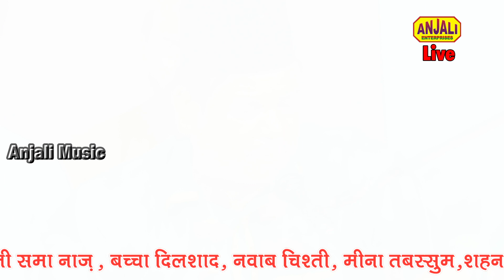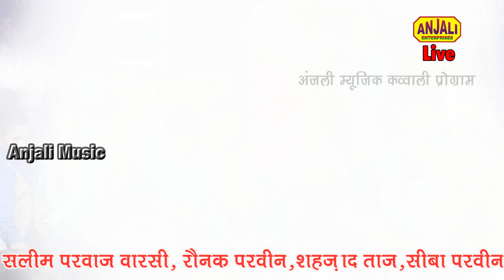MAN KUNTO MAULA ALI ALI || Qadir Rahmati Qawwali || Manikapur Urs 2019 Unnao || Select Qawwali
Anjali music Fatehpur || Deedar -E- AlamGeer Shah R. || Majid Qawwali || Manikapur Urs 2019 Unnao || New Jawabi Qawwali Muqabla
लेटेस्ट क़व्वाली सुनने के लिए नीचे वेबसाइट
 के लिंक पर क्लिक करें ⇩
जवाबी क़व्वाली मुक़ाबला -Sharif Parwaz V/S Qadir Rahmati

दोस्तों आपको हमारी वीडियो कैसी लग रही है  | प्लीज नीचे कमेंट बॉक्स में जरूर लिखें | यदि आपको वीडियो अच्छी लगे तो लाइक करें , हमारे चैनेल में सबसे पहले वीडियो देखने और हमसे जुड़ने के लिए चॅनेल को सब्सक्राइब कर लें
ये एकदम फ्री होता है, कोई पैसा नहीं लगता है |

Place- Malikpur Kannauj Urs 2019 || Malikpur qawwali

Anjali Islamic Video || Qawwali Muqabla ||

Indian Qawwali ||  Muqabla ||  Khankai Qawwali ||
Satage Program ||  javabi Kawwali ||  Nate Pak ||
New Video Song ||  hindi qawwali ||  Natt ||  Mayriqawwali ||
New Ghazal ||  Shero Shayri ||  Mushayra || mayari ghazal ||

Nasima parveen || beby chandni || nikhad parveen || meena tabassum ||
Khwaja Garib Nawaz # Ajmer sharif # Sabir Pak Kaliyri @  Madina Sharif @  Makkah @ Kaba Karbala